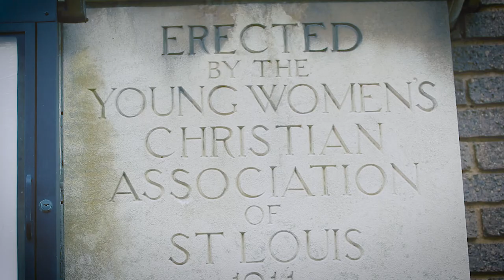Wendell Phillips Berwick Excerpt for STL: A Poverty Manifesto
Wendell Phillip Berwick gives his insight on the closing of the New Life Evangelistic Center, with his Medferd character in the background at the Soulder Inc. Pallet Company located on the outskirts of downtown Saint Louis, MO. Berwick is an arborist, artist, and advocate for the homeless and art director for the New Life Evangelistic Center.